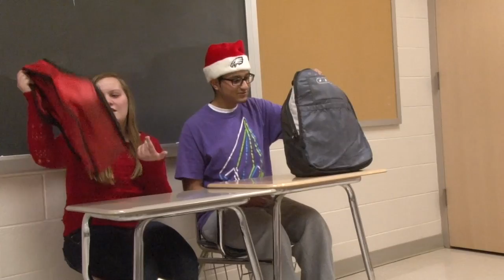PD 6 Holiday Music Video 2013